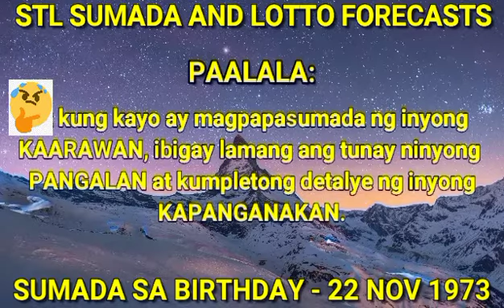AND LOTTO FORECASTS TIPS AND TUTORIALS: SUMADA SA BIRTHDAY - 22 NOVEMBER 1973!